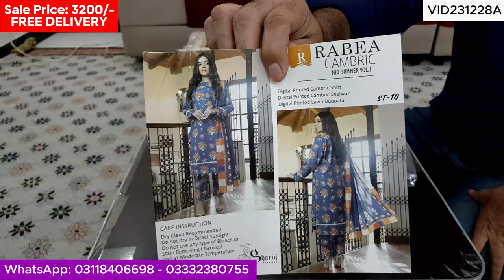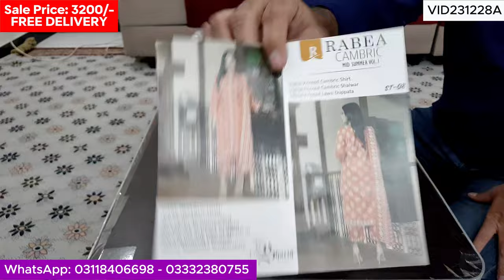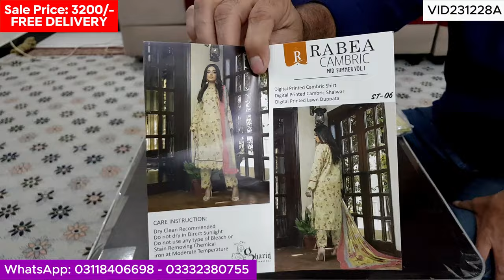Rabea Mid Summer Digital Printed 3-piece Vol-1 2023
Sale Price: 3200/- by @ASHAGamentsKarachi
RABEA MID SUMMER CAMBRIC
Digital Printed 3-Piece Vol-1, 2023 By Shariq Textile

Digital Printed Mid Summer Cambric Shirts with Digital Printed Airjet Voile Dupattas & Digital Printed Trousers

100% Original

Free Delivery